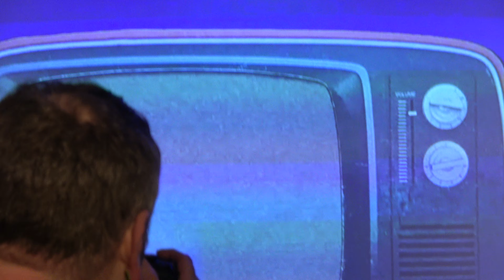Head Noise - L.H.O.O.Q (live at Clwb Y Bont Pontypridd, 1st November 2024)